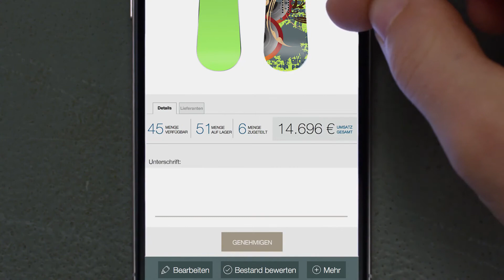Create better ways to work with the FileMaker Platform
Learn more about creating custom apps for your business

Streamline your scattered information and inefficient processes. Use the FileMaker Platform to create your own app — a custom app — that works just right for your business. And since you know your business the best, you already have what it takes to make one.